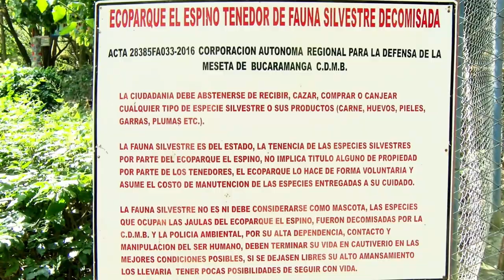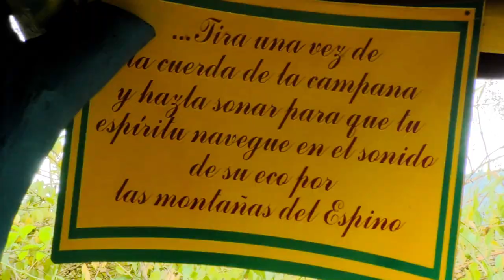Disfruta de este hermoso PARQUE en Santander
Gran experiencia un lugar increíble en medio de la naturaleza y sin nada de conexión a internet, el paraíso total ecoparque, Ecoparque El Espino es una importante reserva forestal de El Salvador ubicado a 10 kilómetros de Santa Tecla, Bucaramanga Santander, costo de la entrada, $70.000 Mil pesos por persona Incluye almuerzo.